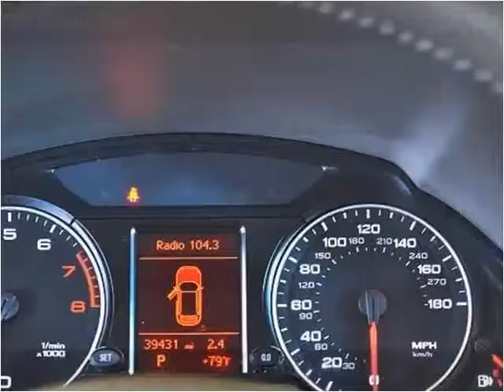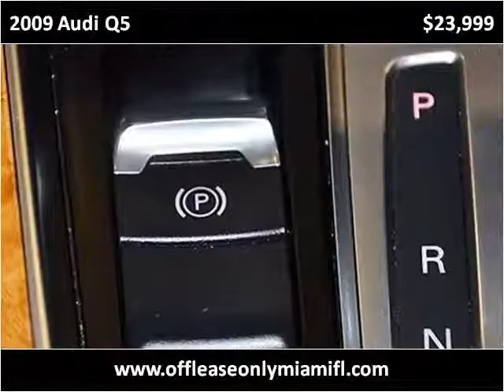2009 Audi Q5 Used Cars Miami FL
This 2009 Audi Q5 is available from Off Lease Only Miami.